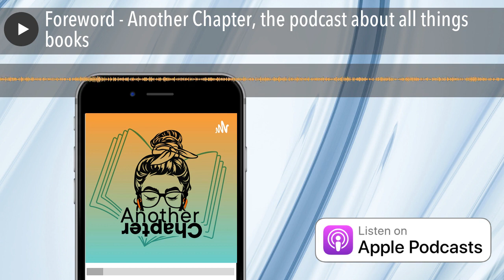Foreword - Another Chapter, the podcast about all things books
Today's episode is the trailer - or Foreword - for the pod, with a brief introduction from our hosts Claire and Rebecca and some information on what to expect from the pod chapters going forward!

Thanks to Helen Becerra for the artwork and Mark Neville for the mixing.
Music from Uppbeat (free for Creators!)

Send in a voice message forget to check out the podcast